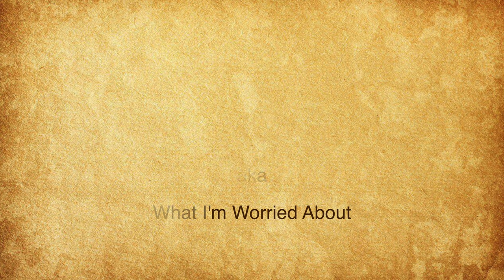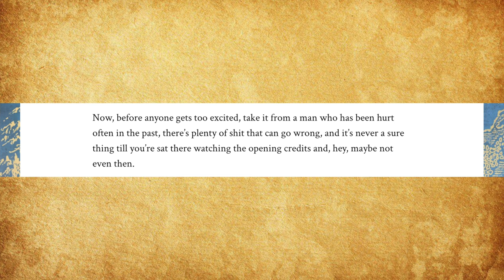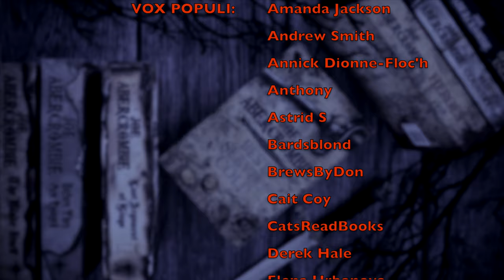FIRST LAW MOVIE??? | Best Served Cold adaptation first thoughts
WISH LIST

KAZ WISHLIST

BOOKISH MUGS!
LLIBRARY15